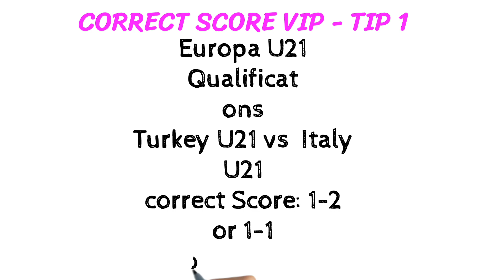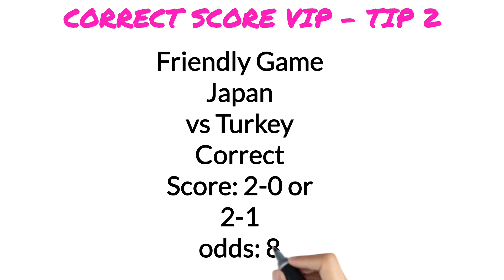CORRECT SCORE PREDICTION TODAY |SOCCER PREDICTIONS | FOOTBALL PREDICTIONS TODAY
TODAY CORRECT SCORE PREDICTIONS 11/9/2023/SOCCER PREDICTIONS/FOOTBALL PREDICTIONS TODAY/BETTING TIPS

Telegram Search Name: @CF11BET

Free Ticket odds tips today bet prediction today

FREE BETTING TIPS prediction match

sportsbetting SOCCER BETTING TIPS

soccer betting tips and tricks

soccer betting tips app

soccer betting tips this weekend

football betting tips football betting tips today

football betting tips high success rate

football betting tips in telugu

football betting tips hindi

football betting tips today 1x2

 football betting tips this weekend

football betting tipster

football betting tips today hindi

football betting tips and trick

football prediction dream11

football prediction channel

football prediction site

football prediction website

football prediction in hindi betting tips

betting tips king betting tips by amit

betting tips today football

betting tips tennis ball

betting tips

correct score

correct score today 1xbet

correct score betting tips

 correct score prediction

correct score app

correct score trading

correct score prediction website

correct score prediction app

betting strategy football 2023

betting strategy football betting tips football

betting tips football today bet tips

football tomorrow

betting football tips ht/ft

football betting strategy over 0.5 goals

CORRECT WINNING

Betting tips,

football predictions,

Today prediction match football,

 today's football prediction,

betting, football betting,

betting predictions,

Masked bettor,

soccer predictions,

betting tips football tips,

betting tips,

prediction football